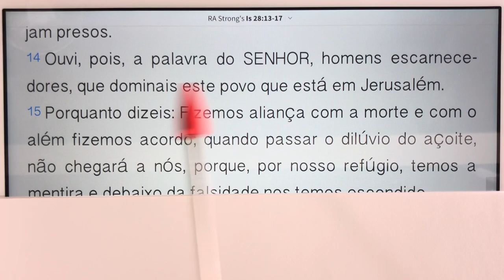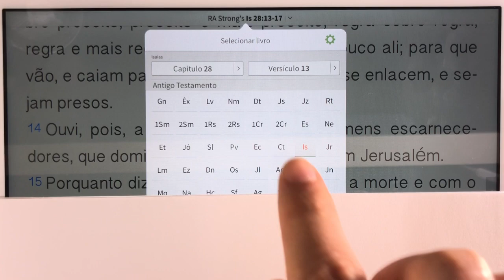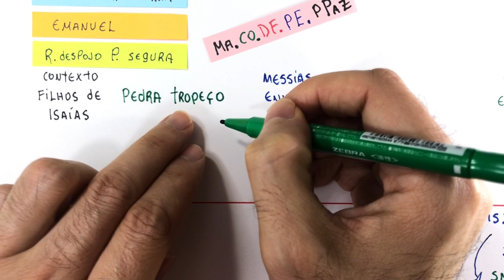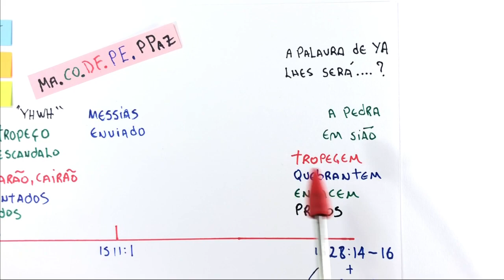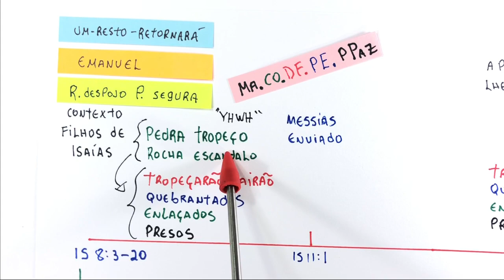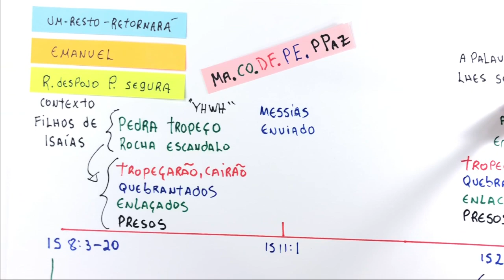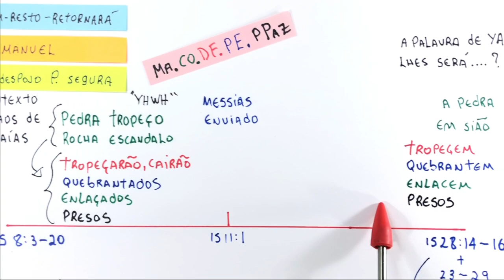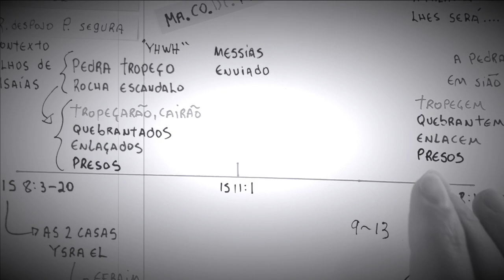Judeus que tropeçam na PEDRA YASHUA HA MASHIACH colocada em Sião | 2ª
Judeus  que tropeçam na PEDRA YASHUA HA MASHIACH colocada em Sião

💞 COMPARTILHE  ! !

/// CONTA  PARA  CONTRIBUIÇÕES 💰

BRADESCO
CONTA  POUPANÇA
AG 1998
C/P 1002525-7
Priscila Shimoyama
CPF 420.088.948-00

/// vá na  “PLAYLIST”  do  canal  para  conferir  todos  os  estudos  através  de  uma  sequência  melhor .

• 2  casas  de  Israel.
• Arrebatamento.
• ENOQUE - As  10  semanas  /  Os  10  céus
• Reino  da  besta  e  do  anti-Cristo.
• 70  semanas
• Última  semana
• 2  testemunhas
• Parábolas e  outras mais

/// CANAIS  RECOMENDADOS 😀💞

📖💖  CANAL  IDE  ( Irmão  Pedro )
🔥REINO  ETERNO 🔥